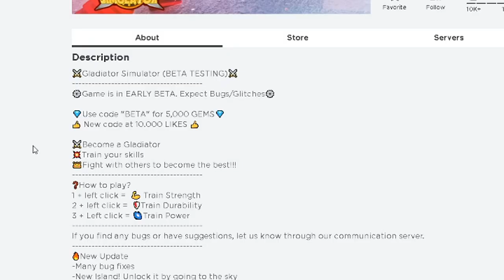I BECAME A LEVEL 999,999,999 ROBLOX GLADIATOR